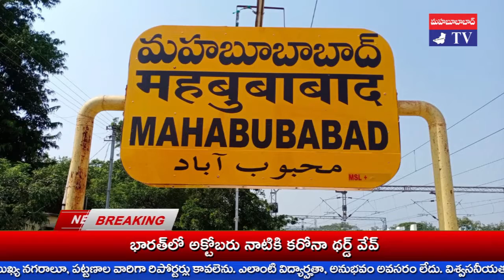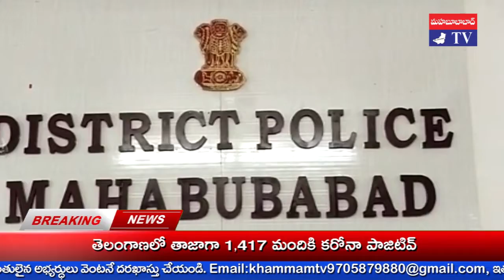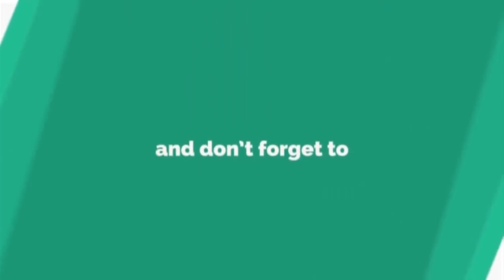అంతర్ రాష్ట గంజాయి ముఠా అరెస్ట్.. 9 లక్షల సొత్తు స్వాధీనం Inter-state cannabis gang arrested ..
మహబూబాబాద్ జిల్లాలో 5 లక్షల విలువ చేసే గంజాయీ, 4 లక్షల విలువ చేసే అంబర్, గుట్కా పొట్లాలను పోలీసులు స్వాధీనం చేసుకున్నారు.
బాధ్యులుగా భావిస్తున్న ఆరుగురిని అదుపులోకి తీసుకున్నారు.
మహబూబాబాద్ పట్టణ పోలీస్ ఠాణా సమావేశ మందిరంలో నిందితులనూ, స్వాధీనం చేసుకున్న సామాగ్రిని ప్రవేశ పెట్టారు.
తమ విచారణంలో తేలిన వివరాలను జిల్లా పోలీస్ పర్యవేక్షణాధికారి SP నంద్యాల కోటిరెడ్డి మీడియాకు వెల్లచారు.
నర్సింహులపేట పోలీస్ ఠాణా SI తన సిబ్బందితో కలిసి వంతడుపుల స్టేజి వద్ద వాహనాలు తనిఖీ చేస్తున్నారు.
ఒక ద్విచక్ర వాహనం, ఓ ఆటో అనుమానస్పదంగా కనిపించడంతో పోలీసులు వాటిని ఆపేందుకు ప్రయత్నించారు.
పో్లీసులను చూసి నిందితులు పారిపోతుండగా, వారిని వెంకబడించి ఐదుగురు వ్యక్తులను అదుపులోకి తీసుకున్నారు.
ఆటోలో 5 లక్షల 40 వేల విలువ గల 54 కిలోల ఎండు గంజాయి స్వాధీనం చేసుకున్నారు.
భద్రాచలం ప్రాంతం నుండి గంజాయి సేకరించి, అధిక అక్రమార్జన కోసం నర్సింహులపేటా, తొర్రూరూ, వరంగల్ పరిసర ప్రాంతాల్లో విక్రయిస్తున్నారు.
గూడూరు మండలం ఏపూరుకు చెందిన బానోత్ సురేష్, భాణోత్ సక్రాం, గాజులగట్టు సోమ్లా తండాకు చెందిన కొర్ల సుక్యా, సీతా నగరం దస్రూ తండాకు చెందిన బానోత్ సురేష్, భూక్యా సుమన్ ను అదుపులోకి తీసుకున్నారు.
మహబూబాబాద్ పట్టణం నెహ్రూ కూడలి వ్యాపారి లెంకలపల్లి శ్రీనివాస్ కు చెందిన అప్పయ్య దుకాణంలో సోదాలు చేసి, 4 లక్షల విలువ చేసే నిషేదిత గుట్కా, అంబర్, ఇతర పొగాకు ఉత్పత్తులను స్వాధీనం చేసుకున్నారు.
బాధ్యునిగా భావిస్తున్న శ్రీనివాస్ ను అదుపులోకి తీసుకున్నారు.
నిందితులందరినీ విచారణా నిమిత్తం న్యాయస్తానానికి తరలించారు.
మహబూబాబాద్ పట్టణ ఇన్స్ పెక్టర్ J.వెంకటరత్నం, SI B.వెంకన్నా, సిబ్బంది వెంకట రమణా, బాలరాజూ, రాజూ, రమేష్, స్వప్నా, ఉదయ్, జావీద్ ను, నర్సింహులపేట SI నరేష్, దంతాలపల్లి SI మురళీధర్ రాజూ, వీరిని గైడ్ చేసిన తొర్రూరు DSP వెంకటరమణ, CI కరుణాకర్, వీరికి మార్గదర్శకం వహించిన మహబూబాబాద్ ASP యోగేష్ గౌతం ను SP కోటిరెడ్డి అభినందించారు.

khammam tv, khammamtv, khammam kaburlu, ఖమ్మం టీవీ, ఖమ్మం కబుర్లు, khammam news, అంతర్ రాష్ట గంజాయి ముఠా అరెస్ట్.. 9 లక్షల సొత్తు స్వాధీనం Inter-state cannabis gang arrested ..